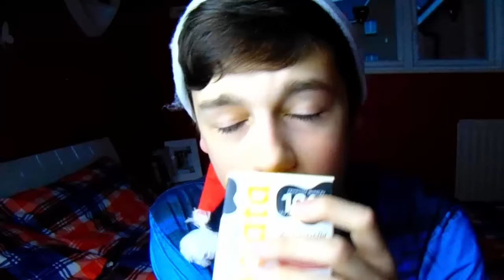SOS HABANERO CHALLENGE!